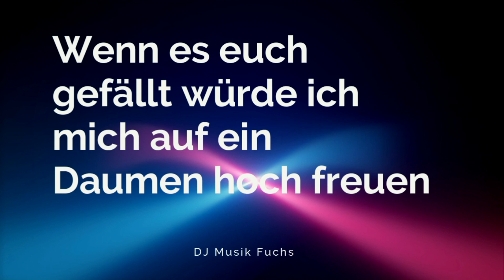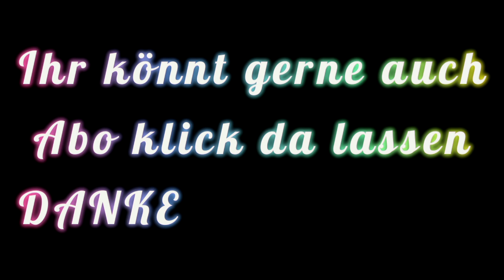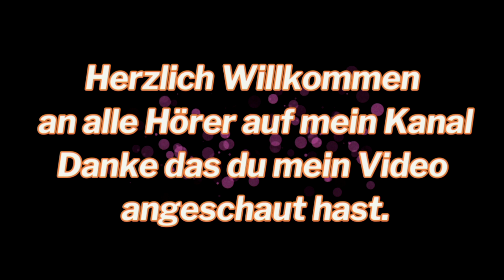(●'◡'●)(●'◡'●)🦊🦊🦊Willst du Leben mit mir ?🎸🎸Die Pharos🎶🎶🎶(●'◡'●)(●'◡'●)